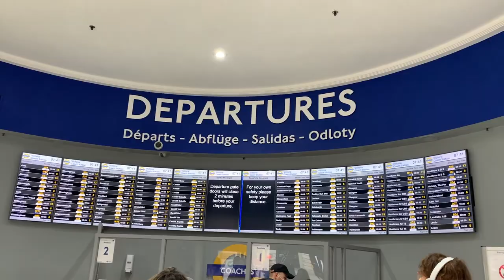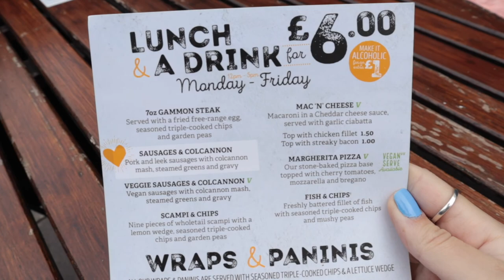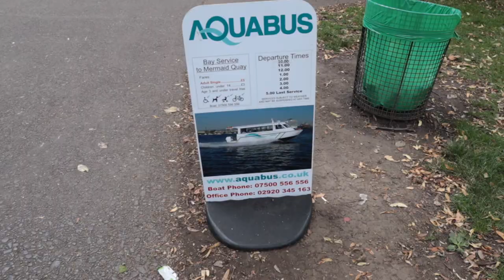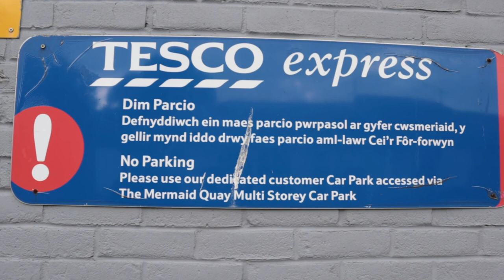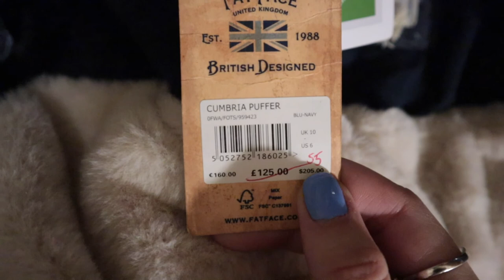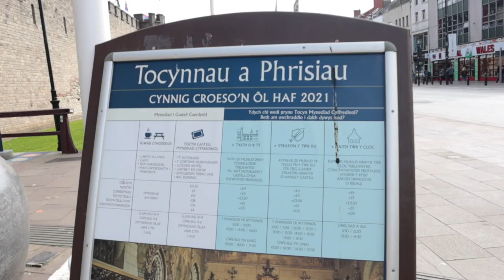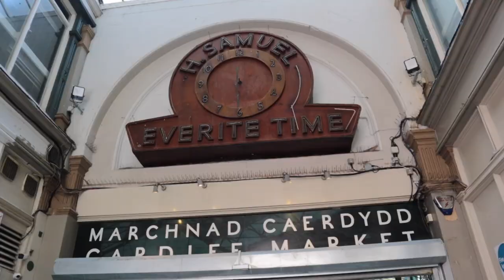Visitamos Cardiff no País de Gales (Wales) - vlog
Oi gente! O vídeo de hoje é um vlog dos nossos 2 dias visitando a cidade de Cardiff no País de Gales

ASSISTA também

SOBRE MIM
Oi, eu sou a Erika, tenho 25 anos e nesse canal compartilho a minha vida na Inglaterra. Mudei para Londres com o meu marido em dezembro 2020, sim, no meio da pandemia! Viemos sem trabalho, sem casa e sem conhecer ninguém que morasse aqui! Parece loucura né? Mas aos poucos tudo foi se ajeitando e vocês conseguem acompanhar cada etapa desse processo através dos vídeos! (É quase uma série do Netflix 😂).